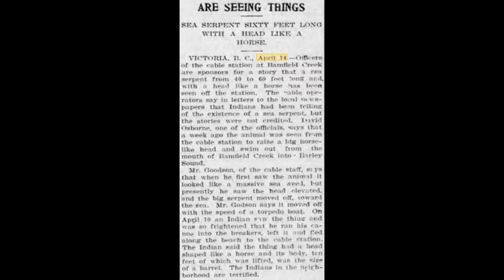THIS DAY IN HISTORY - THE GREAT HORSE SEA SERPENT OF CANADA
This story is just crazy and I genuinely wonder if there were other sightings of this mystery creature. Long story short: in Canada back around the turn of the century multiple people claimed to have seen a bizarre-looking 60-foot long serpent floating out at sea. One particular witness was a local Native American who saw the serpent up close as he floated out at sea in his canoe. A real crazy mystery!